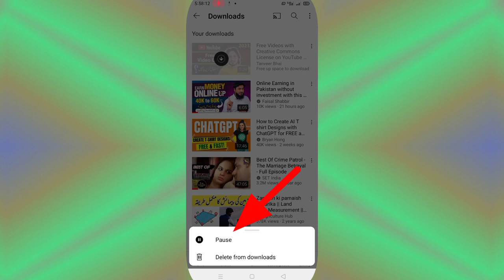How To Fix YouTube Video Download Problem | YouTubeDownloadProblem#FixYouTubeDownload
How To Fix YouTube Video Download Problem | Youtube video Download nahi Hoti

This Video is Not Downloaded yet YouTube Video Downloading Problem | Trick YouTube Fix Problem, This Video is Not Downloaded yet YouTube
Video Downloading Problem | Trick YouTube
Fix Problem
How to fix YouTube Download YouTube free up space option with proof || 100℅ working video